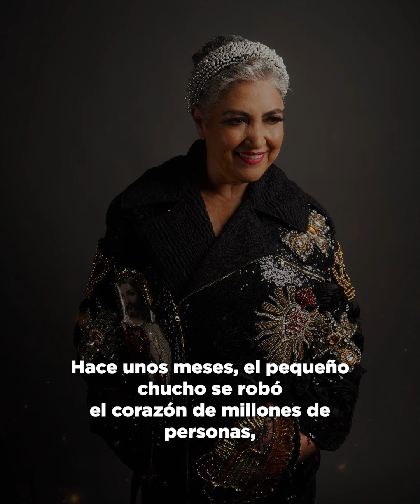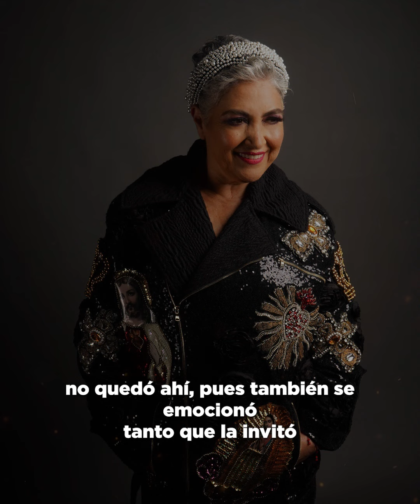Amanda Miguel cumple el sueño de un fan